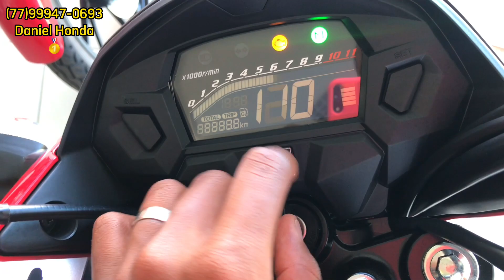CHEGOU🔥A NOVA HONDA TITAN160 2023 - como ser contemplado no consórcio da titan160